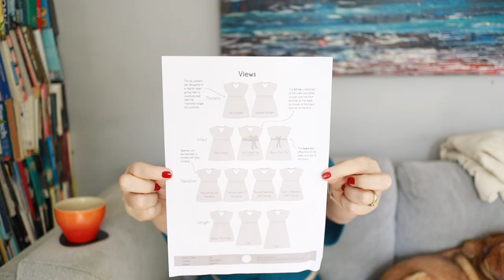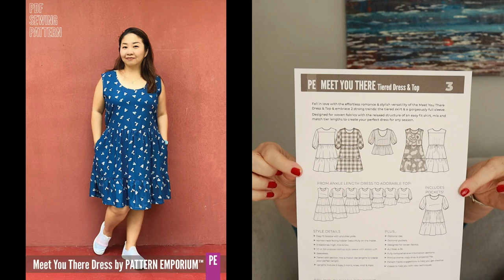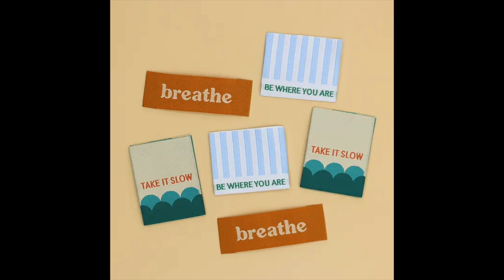CHATTY CATCH-UP, PATTERNS, MAKES, FABRIC & HELP REQUIRED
I've got lots of bits and bobs to catch up on, so this week it's a bit chatty (and a bit long), I've got some things I've made to share, so fab labels, great fabric, some things to read or listen to and I need some ideas.

I’m wearing

Mentions

Watermelon Fabric – Rainbow Fabrics as above

Ruan @theyorkshiresewgirl

Brown/orange Autumnal Double Gauze Fabric & Poplin Fabric – Simply Fabrics Brixton

* This is an affiliate link, it will not cost you any more to purchase any patterns via the link, but I will receive a percentage which will help towards the costs of running this channel.

You can find me hanging around here;